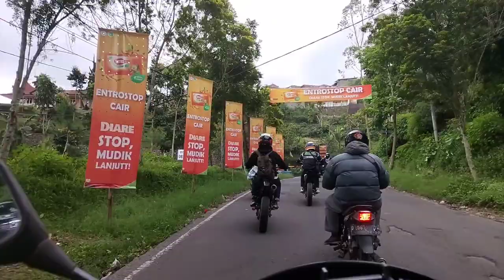Rute Alternatif dari Cimahi ke lembang Via Betrix. || 14 Mei 2023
lembang ke cimahi
rute cimahi
cimahi ke lembang
jalan alternatif ke lembang